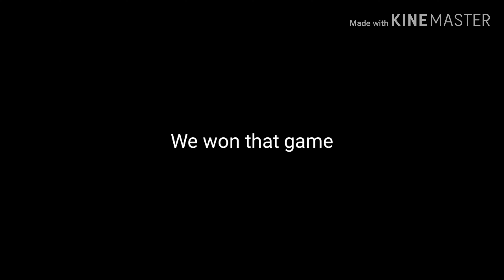EPIC PUBG GAMEPLAY